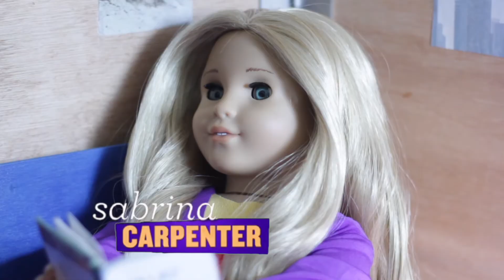Doll Meets World Episode 9, Season 1 "Father"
This episode is based off of "Girl Meets Father" (1x04)

Cast/Characters (as shown):
Rowan Blanchard as Riley Matthews
Sabrina Carpenter as Maya Hart
*unnamed guest star*
Ben Savage as Cory Matthews
Corey Fogelmanis as Farkle Minkus
Peyton Meyer as Lucas Friar
Danielle Fishel as Topanga Matthews